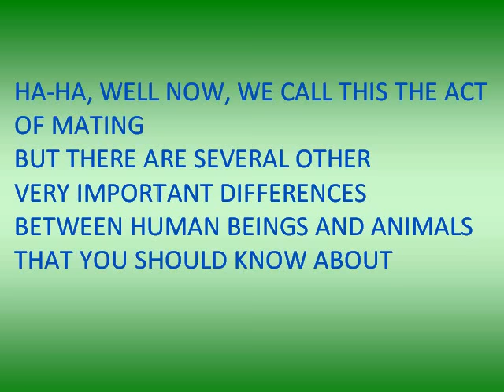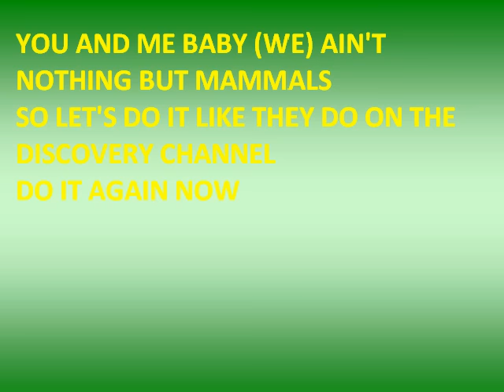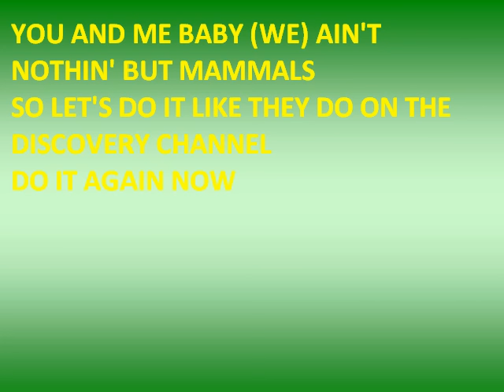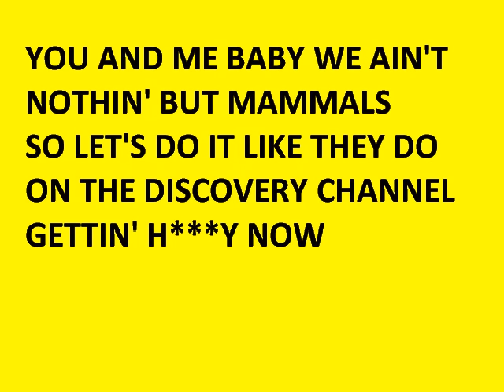DISCOVERY CHANNEL (lyrics)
great song created by bloodhound gang.